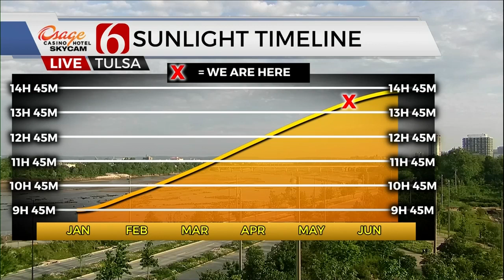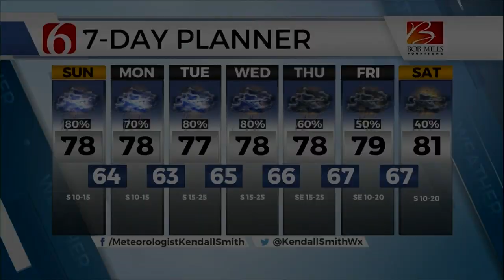Meteorologist Kendall Smith Full Forecast #2 May 14th, 2021